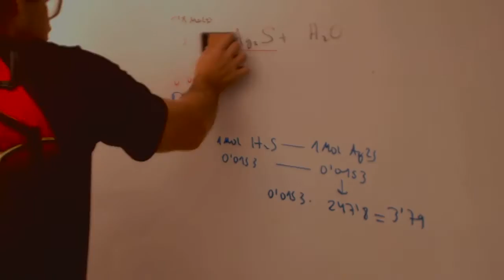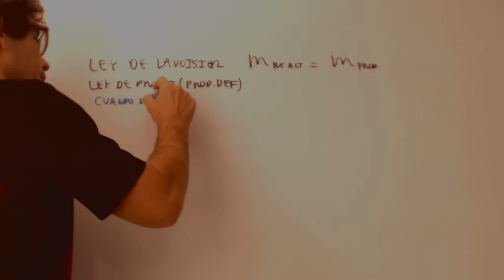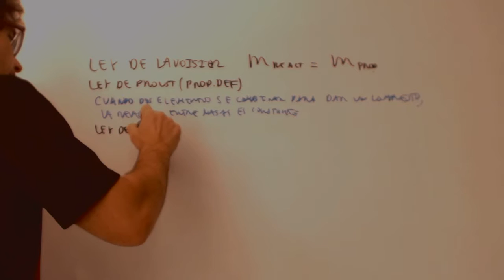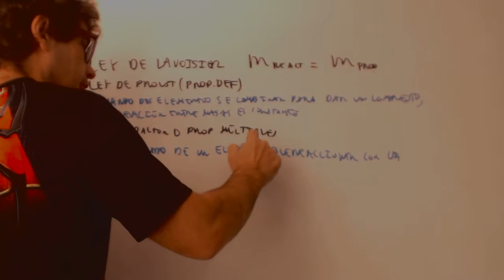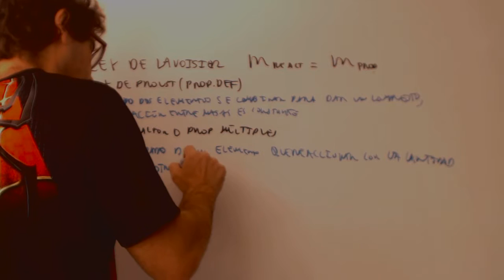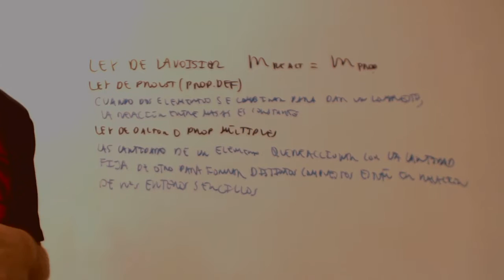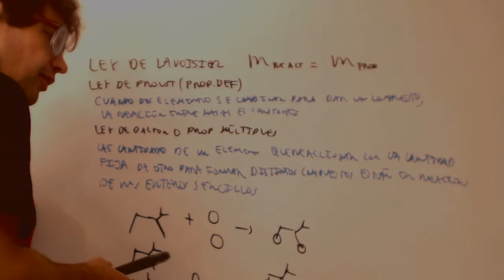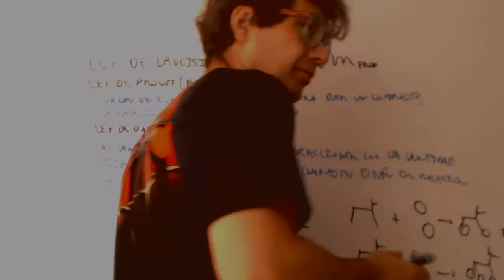Leyes ponderales Química 1 Bachillerato Academia Usero Estepona